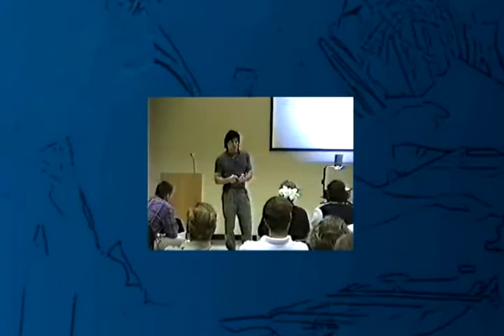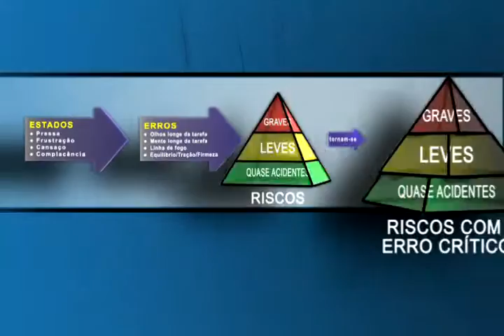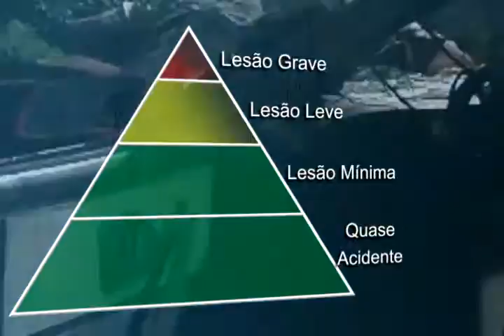O que é SafeStart?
Clique aqui para ver a apresentação do Programa SafeStart.